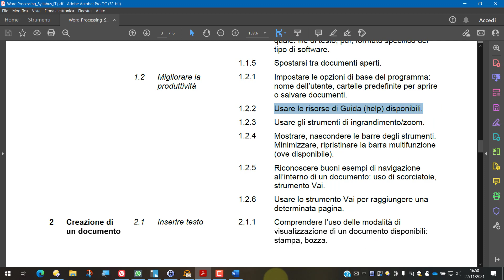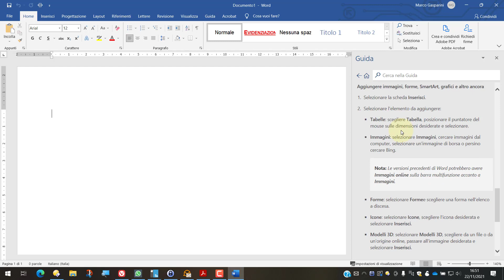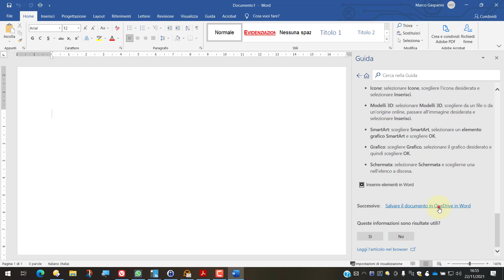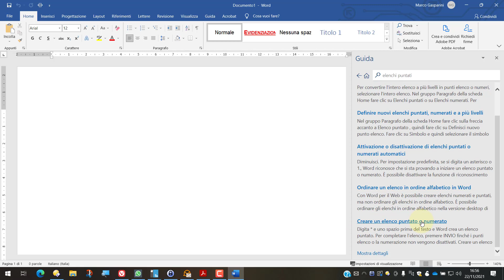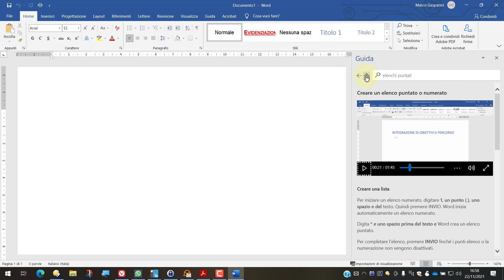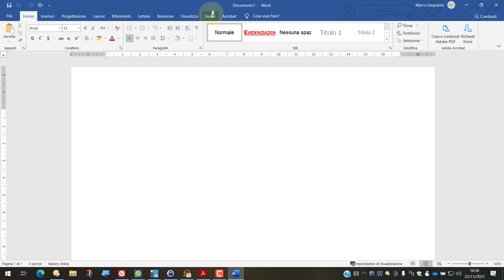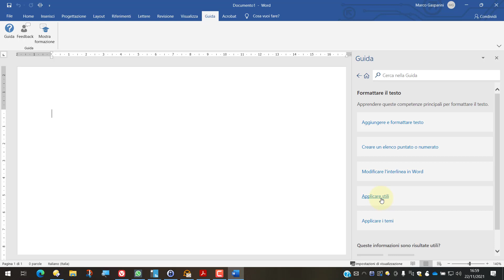ICDL - Word processing - 1.2.2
Punto 1.2.2 del Syllabus ICDL: usare le risorse di Guida (help) disponibili.